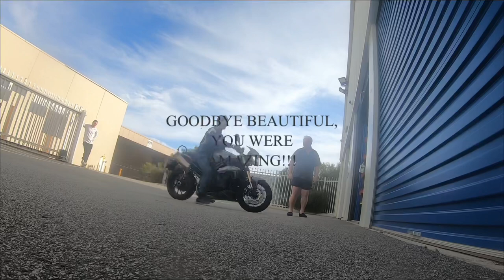PERTH HOLIDAY COUNTRY RIDE - Part 2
Link to Part 1 PERTH HOLIDAY city ride

On my second day of riding with my brother in-law Boboy we travel deep into the country side of Perth for a very long day and still have to return by rental bike back before 5pm. You wouldn’t believe how close we were to being late! 😳